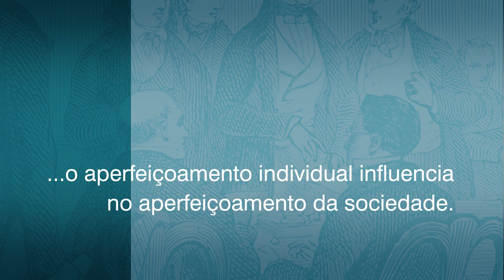Espiritismo e Política - Booktrailer